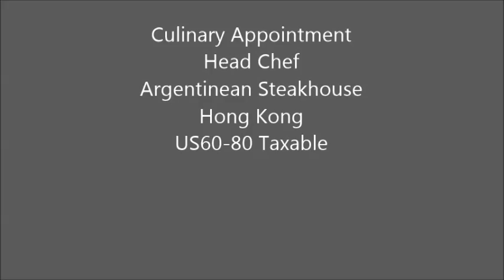Head Chef- Argentinean Steakhouse- Hong Kong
Culinary Appointment
Head Chef
Argentinean Steakhouse
Hong Kong
US60-80 Taxable

Traditional Argentinean  Cuisines- from rustic style to contemporary presentation & steaks
Open to all nationalities
Must come out of renowned Argentinean restaurants

Profile:
Master of Argentinean cuisine with contemporary  presentation
2 Years+ as Head Chef
Manage 60 pax restaurant
Passion for Presentation & Quality, Leadership & Innovations

Profile:
Confident Administrator for ordering & rosters & supervising of staff
Loves to be ' hands on'. Quality focused, highly organised with coaching talent
Working closely with management  for designing innovative seasonal menus
Goal driven individual, positive attitude and natural driver of business